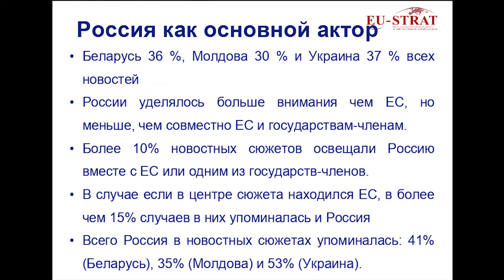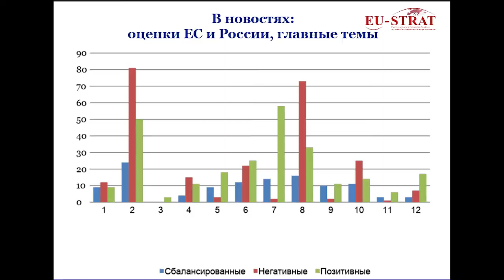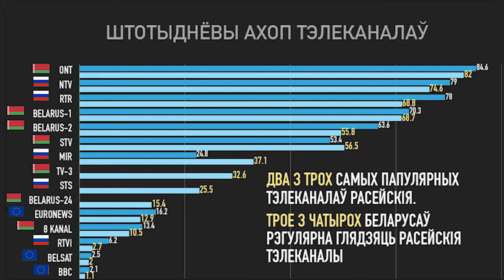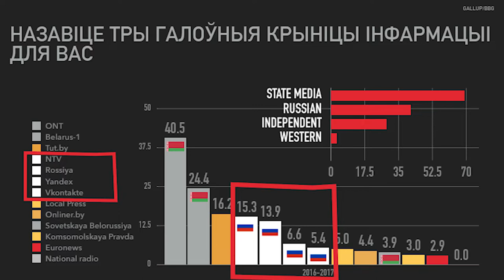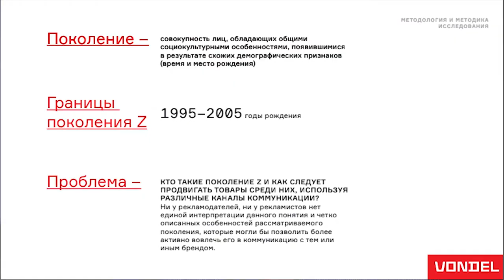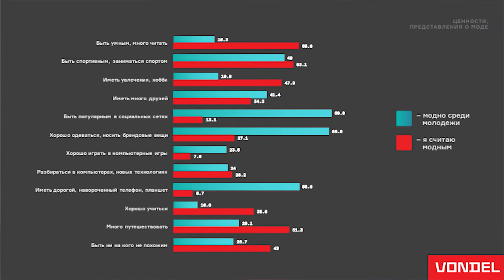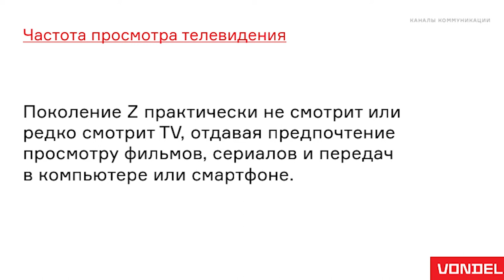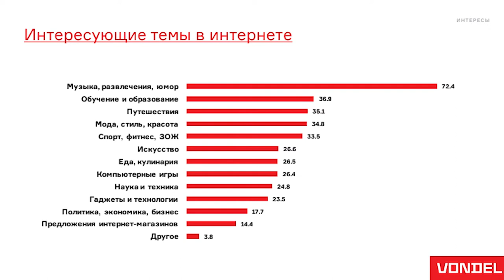Как вернуть беларусскую аудиторию в беларусские медиа. Медиаток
13 июня в Пресс-клубе прошёл медиаток на тему "Как вернуть беларусскую аудиторию в беларусские медиа".

На медиатоке обсуждали:
- Откуда узнают новости ваши дети и родители?
- Что может помочь нашим медиа взять в оборот молодежь и выманить старшее поколение из чужого информационного поля.
- Какое сегодня медиаповедение у беларусов?

В то время как государство занимает позицию регулятора и вводит дополнительные меры контроля в условиях неразвитости беларусского медиарынка, медиаграмотность игнорируется в школах и университетах, хотя и является условием обеспечения национальной безопасности.
Что мы, представители медиасообщества, можем сделать в сложившейся ситуации?

Спикерами выступили: Андрей Вардомацкий, социолог; Марина Соколова, эксперт Baltic Internet Policy Initiative, автор исследований в области социальной и политической истории развития и использования интернета; Тамара Мацкевич, Таварыства Беларускай Школы; Франак Вячорка, Радыё Свабода; Всеволод Крутько, директор по развитию агентства Vondel/Hepta; директор Центра исследования общественного управления "СИМПА" Наталья Рябова; Янина Мельникова, Mediakritika.by.

Афіцыйны YouTube-канал "Прэс-клуб Беларусь" Лепшыя сусветныя практыкі для медыяпрафесіяналаў | Best world practices for media professionals | Лучшие мировые практики для медиапрофессионалов